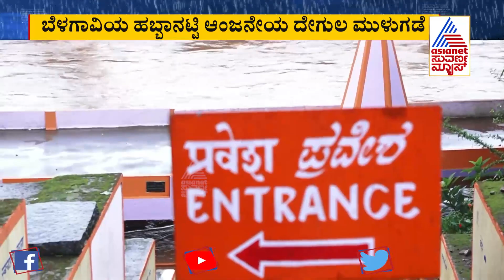Belagavi: ಭಾರೀ ಮಳೆಗೆ ಹಬ್ಬಾನಟ್ಟಿ ಆಂಜನೇಯ ದೇವಸ್ಥಾನ ಸಂಪೂರ್ಣ ಜಲಾವೃತ